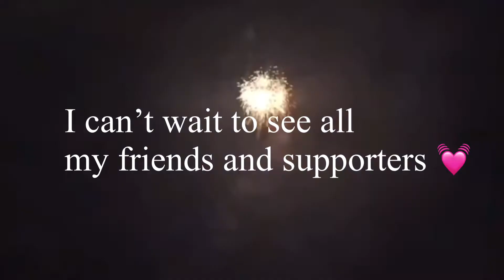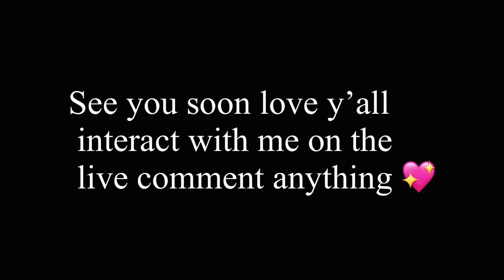Happy 4th July: Going live tonight on Instagram!!! JOIN💖 Insta: All_Niyabear1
What’s up friends!💖 I’m going live tonight on Instagram please join we can have conversations and it will be my first time talking to the Beagang can’t wait  to talk to y’all my Instagram is All_niyabear1